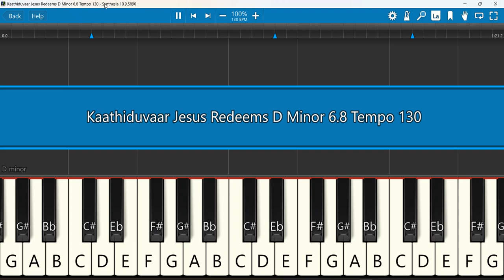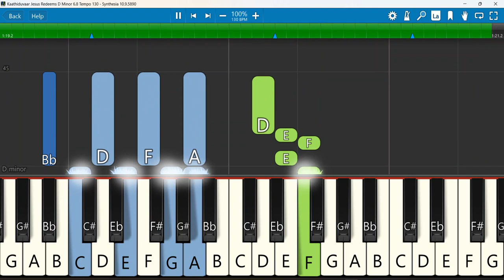Kaathiduvaar Keyboard Notes D Minor 6/8 Tempo 130 | காத்திடுவார் | Jesus Redeems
காத்திடுவார் | வாக்குத்தத்த பாடல் | Kaathiduvaar || [4K] 2024 Promise song || Jesus Redeems
Keyboard Notes